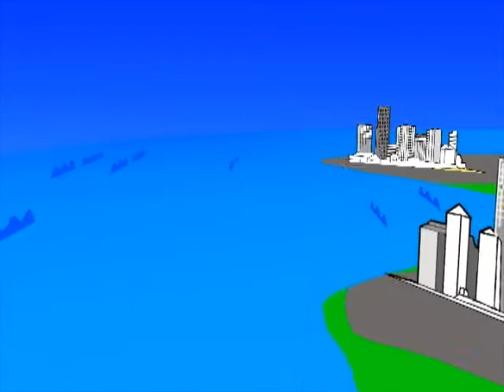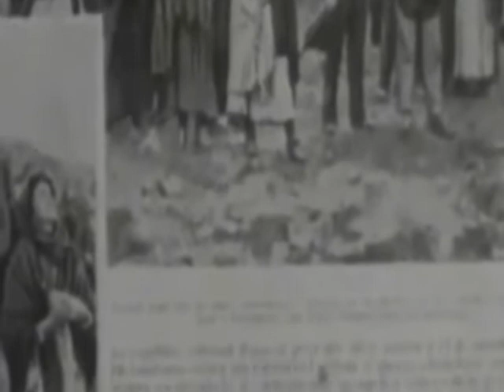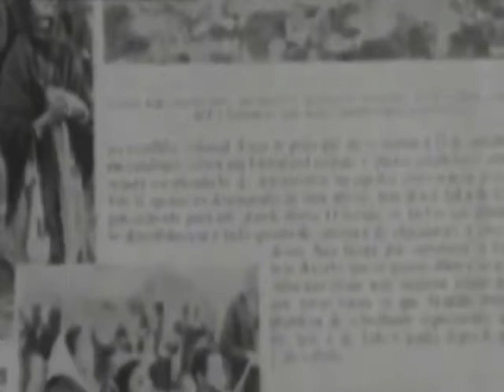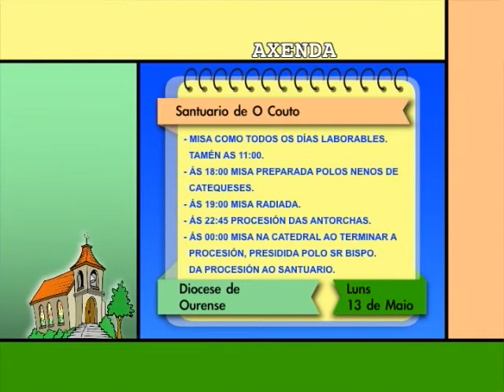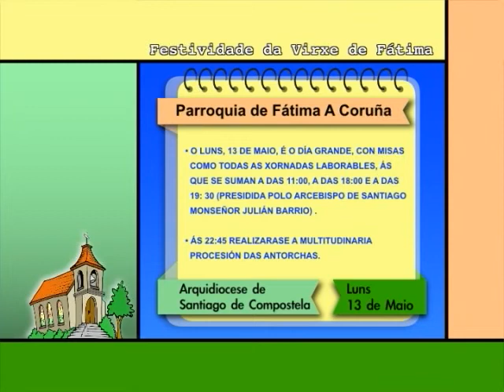Parroquias de Galicia especial Virgen de Fátima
En parroquias de Galicia queremos rendir homenaje a la Virgen de Fátima que se celebra el próximo lunes 13 de mayo. Recordaremos la historia, visitaremos la parroquia dedicada a la Virgen de Fátima en A Coruña, acudiremos a la procesión de las antorchas que se celebra en esta ciudad y además les ofreceremos todas las actividades que las distintas parroquias tienen preparadas para el próximo lunes con motivo de un día tan especial.